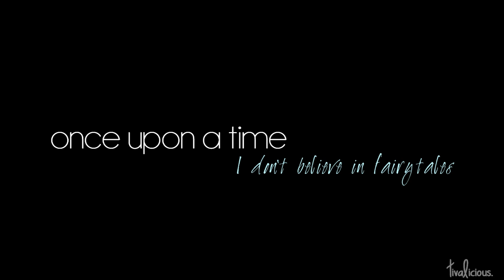► {I don't belive in fairytales}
[hd+headphones]

So now we had the season finale which means that we again have to wait MONTHS for the next episode... * goes right to the corner and cries*
How are we gonna survive this damn hiatus?!?!??!
I want my babies to be happy! Of course true love and all this stuff,  we all know Outlaw Queen is endgame, but still... it hurts seeing Regina all sad  :(
The only thing that helps is knowing that they WILL be together in the future! And maybe we're gonna see Regaina teaming up with Elsa? Idk but I really would like that!
So here you go with my vid! I just LOVE this song and I have seen several videos with that song, but I still wanted to do another vid :)
xoxo Sibi